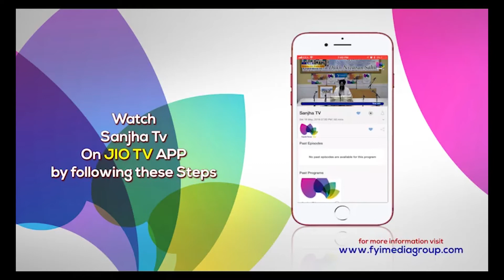ਅੰਮ੍ਰਿਤਸਰ ਵਿਚ ਸਿੱਖ ਜਥੇਬੰਦੀ ਨੇ ਨਸ਼ੇ ਵਿੋਰੇ ਕੱਢਿਆ ਰੋਸ ਮਾਰਚ | Sanjha TV